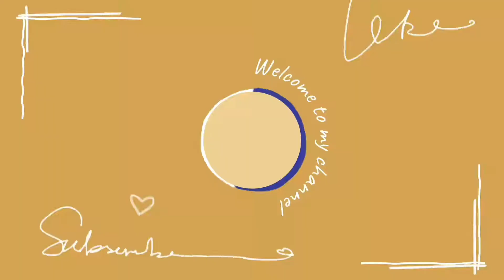Maggi Omelet | மேகி ஆம்லெட்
Please do support  @vanivlogz